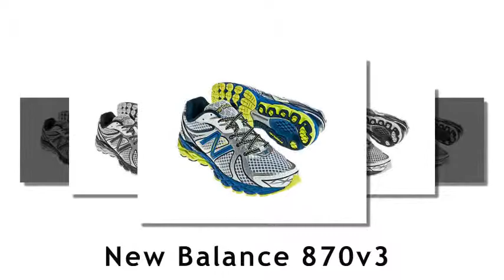Top 10 New Balance Running Shoes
NewBalance.Com is one of the largest arch support companies and they started their operations in the 1900's.New balance has history of over 100 years for maintaining their commitment over shoes.Buy and save money on new balance shoes just browse through the links below.

Artist: Rihanna
Song: Talk that talk